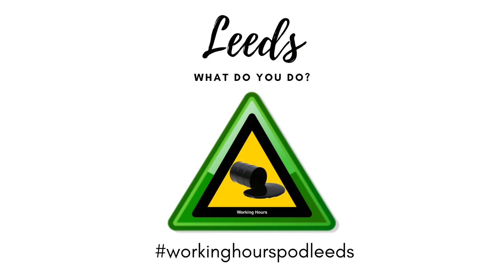Episode 2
Anonymous male recorded 21/11/2019

In this second episode I talk to a poet and university lecturer about academia and creative working. We discuss how higher learning has changed in recent times and the shape of its ongoing uneasy fit with both art and commerce. We talk about the changing landscape of being creative, being educated and making money. We look at the experience of moving to London to find work, the narrative of being a struggling artist, the notion of toil and we agree that we should get paid for our data.

Education for Socially Engaged Art: A Materials and Techniques Handbook by Pablo Helguera

Mudlark: In Search of London’s Past Along the River Thames by Lara Maiklem